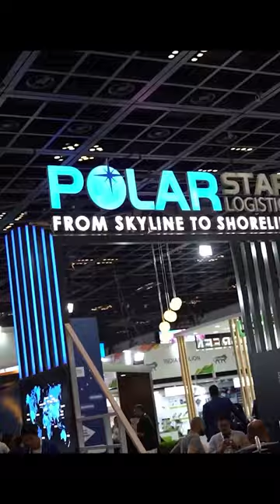Wonderful exhibition GITEX 2023 of Dubai! | Amazing Technology | Pro Robots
Picture this: Dubai, known for its scorching heat, added an extra sizzle to the already electrifying atmosphere of GITEX 2023. The exhibition was nothing short of boombastic, capturing the imagination of attendees from around the world. The agenda, "AI in Everything," may evoke images of a futuristic Blade Runner-esque world, but in Dubai, it is the present reality.

What sets GITEX apart is the seamless integration of AI into various aspects of daily life. Every corner you turn, you'll find AI-driven solutions, from smart homes to autonomous transportation. Dubai has truly embraced the potential of AI, creating a thriving ecosystem for innovation and technological advancements.

However, it's not just the AI-powered marvels that steal the show. The exhibition's star attractions were the awe-inspiring robots and supercars. Witnessing these cutting-edge creations up close is an experience like no other. From humanoid robots showcasing incredible human-like capabilities to sleek supercars pushing the boundaries of automotive engineering, GITEX 2023 had it all.

Join us as we delve into the world of GITEX 2023, where the future becomes the present. Get ready to be captivated by the groundbreaking technologies, exclusive interviews, and the sheer excitement that awaits you. Fasten your seat belts, gentlemen, as we embark on this exhilarating journey together. Let's explore the real high-tech world of the future. Let's fly!

GITEX 2023: A Glimpse into the Future of Technology in Dubai | Amazing Technology | Pro Robots